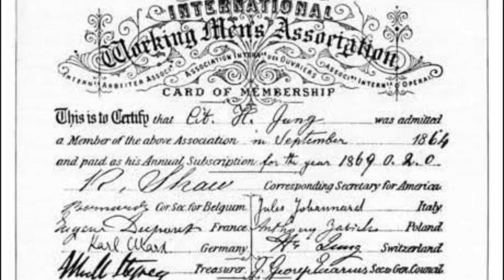Communist Party of Germany KPD / Comintern / IWA - Historie and Geshichte 002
Understanding the mythos of the postmodern world we live in and how we got here. The two German words for history, where we only have one. Historie (events) and Geshichte (meaning) episode 002 Explores the origin and history of The Communist Party of Germany, Communist International, Comintern, Second International and International Workingmen’s Association. Based on Wikipedia UpToDate as of recording.